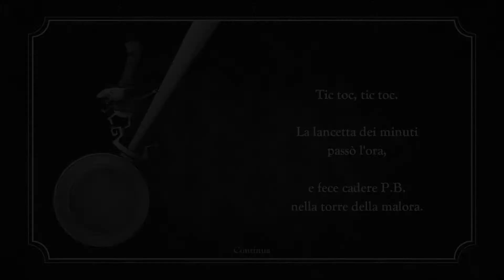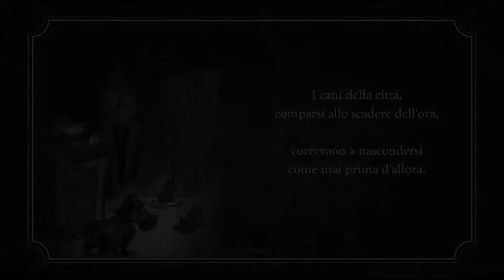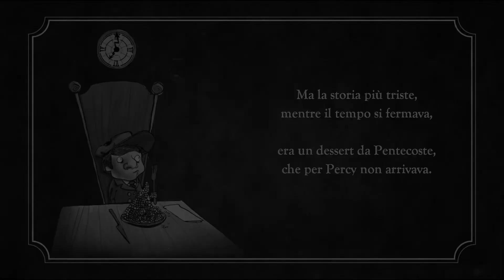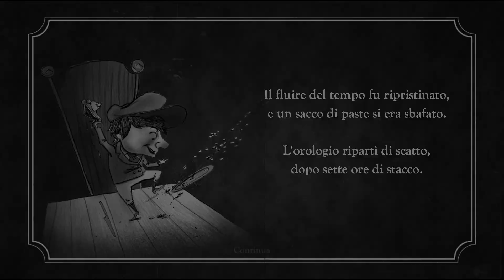Le Disavventure di P.B. Winterbottom (ITA) - [02/11] - [Dolcetti a orologeria]